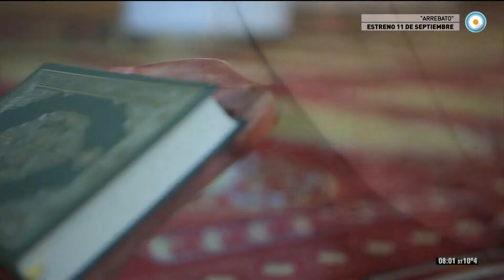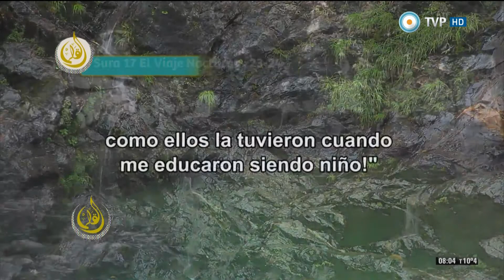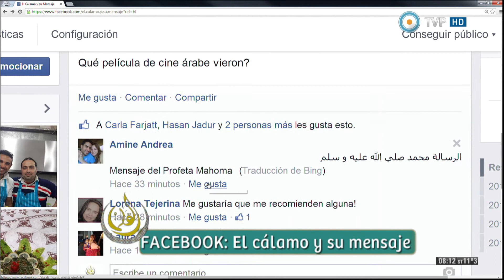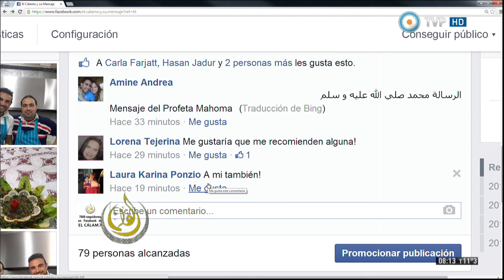El Cálamo Programa 167 Fecha 07/09/14 Bloque 1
EMISIÓN: 07/09/2014

Recitación del Generoso Corán, Sura/Capítulo 17 "El Viaje Nocturno", aleyas/versículos 23 y 24
Segunda parte de la historia del Profeta José (P) con Fernando Refay.